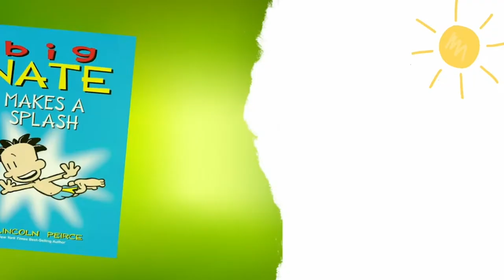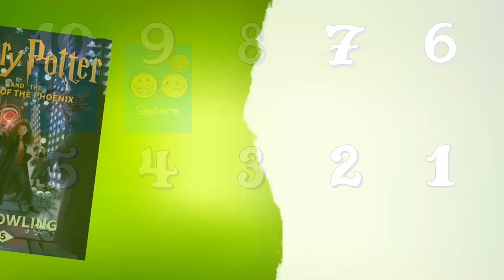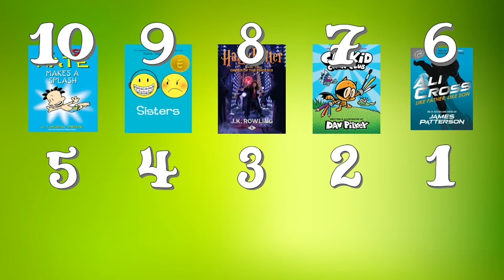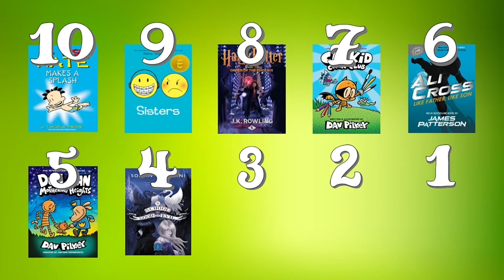Recommended Reads - Top Children's eBooks of Summer 2022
Which kids books were most read by NLPL eLibrary patrons during the summer of 2022?
Join Kristina as she lists the top ten most popular children's eBooks read during the summer. It's not too late to get your hands on one of these terrific titles!